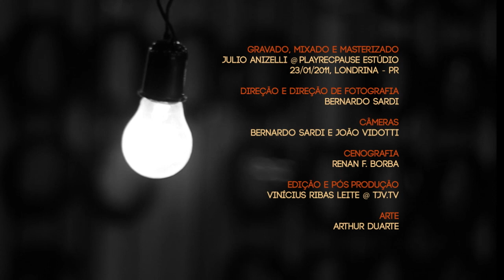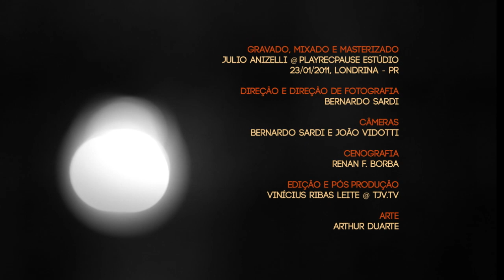Fábio Brinholli - Meu Jardim (Teaser) [HD]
Teaser do DVD "Meu Jardim" do cantor e compositor Fábio Brinholli.

- Gravado, Mixado e Masterizado por Julio Anizelli @ PLAYRECPAUSE Estúdio  23/01/2011, Londrina - PR
- Direção e Direção de Fotografia - Bernardo Sardi
- Câmeras - Bernardo Sardi e João Vidotti
- Cenografia - Renan F. Borba
- Edição e Pós Produção - Vinícius Ribas Leite @ TJV.TV
- Arte - Arthur Duarte

Agradecimentos:
- Fred Maran
- Janaina Codato
- Angelita Niedziejko
- Kiko Jozzolino
- Madre Côrtes (Guilherme Andrade)
- Juquinha